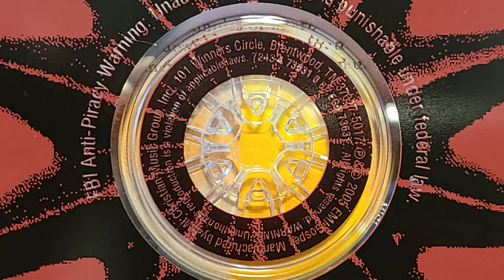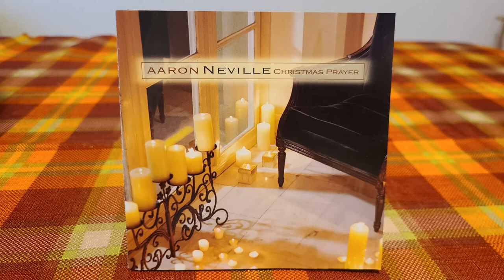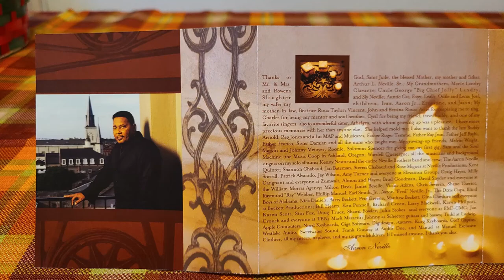Aaron Neville's Christmas Prayer (2005 Album): Merry Christmas Baby